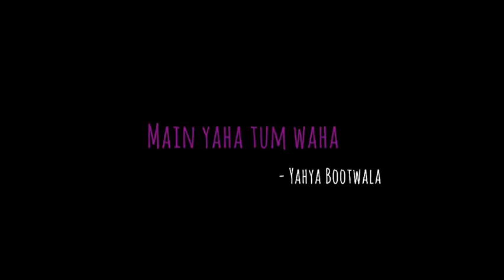Main Yaha T Waha - Yahya Bootwala | Poetry l Life Official